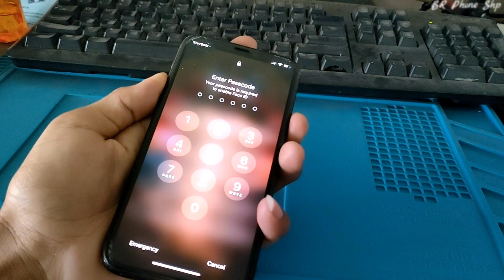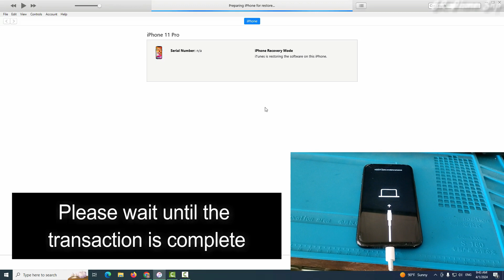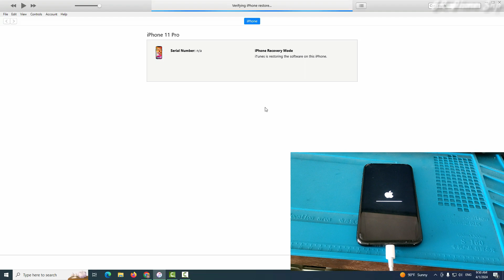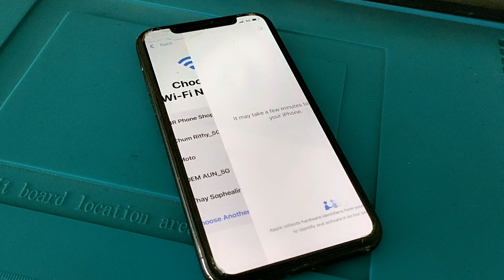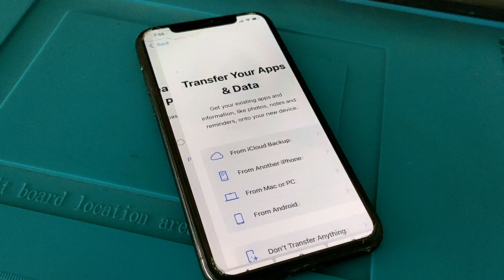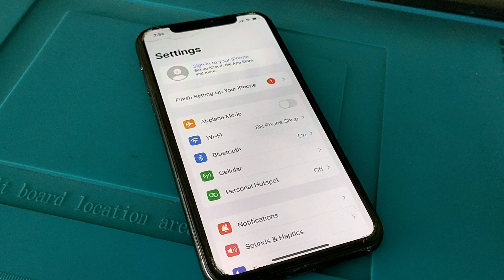How to Unlock iPhone 11, 11 Pro, 11 Pro Max - Passcode | របៀបដោះលេខកូដសម្ងាត់ iPhone នៅពេលអ្នកភ្លេច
*** ខ្ញុំបាទជាម្ចាស់ឆាណែល ''BR Phone Shop) សូមខន្តីអភ័យទោសទុកជាមុនផងដែរនូវរាល់កំហុសឆ្គងទាំងជាការនិយាយបកស្រាយ ទាំងការសរសេរជាភាសារខ្មែរ និង ភាសារអង់គ្លេសដោយអចេតនាណាមួយមិនសមរម្យឬមិនត្រឹមត្រូវក៏សូមខន្តីភ័យទោស។ ព្រោះតែខ្ញុំបាទមិនមែនជាអ្នកចេះដឹង ឬរៀនសូត្របានជ្រៅជ្រះមកពីណានោះទេ។ រាល់វីដេអូដែលខ្ញុំបានបង្កើតឡើងមកនេះ វាគ្រាន់តែជាការចេះដឹងបន្តិចបន្តួច ក៏ដូចជាបទពិសោធន៍ដែលខ្ញុំបាទធ្លាប់បានជួបប្រទះកន្លងមកតែប៉ុនណ្ណោះ ទើបសម្រេចចិត្តធ្វើវីដេអូទាំងនេះឡើងមកគោលបំណងចែករំលែកទៅដល់បងប្អូនខ្លះដែលគាត់នៅមិនទាន់បានចេះនិងដឹង។